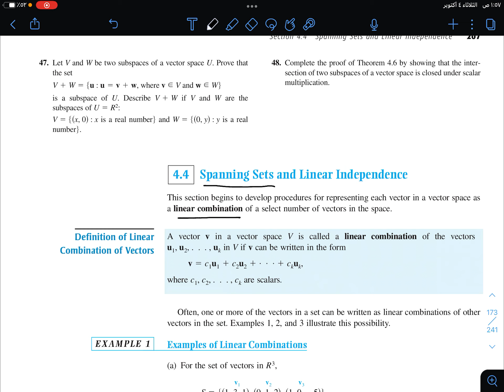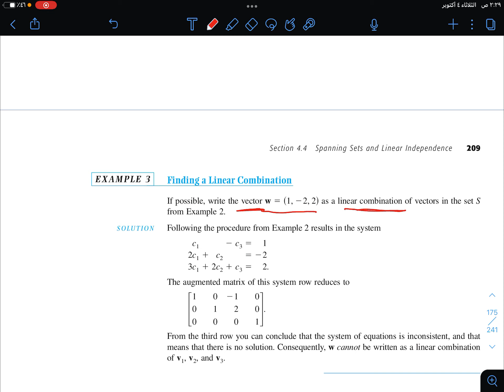(4.4) Spaning sets and linear independence example 1,2 and 3